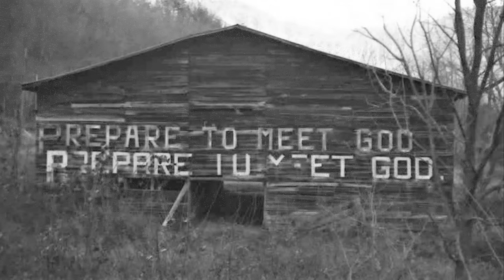Old Barns of Appalachia are slowly disappearing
The old barns are slowly disappearing across rural America as weather and  age takes it's toll on them. Here is a look at some of them and how they were made back in the day. NOTE: Some pictures are just to tell the story and not the actual pictures.                                                 Metal Detecting                                                                                                                                                                       2. Wildlife Videos                                                                                                                                                                     3. History & Mountain Culture                                                                                                                                                                                             4.The Unexplained                                                                                                                                                                 5. Home projects                                                                                                                                                                         6. Hunting & Fishing                                                                                                                                                                   7. Nature Videos                                                                                                                                                                           8.Mining History                                                                                                                                                               9. Video Shorts